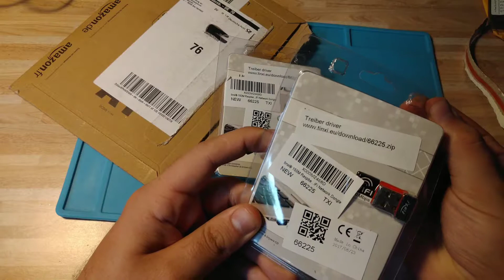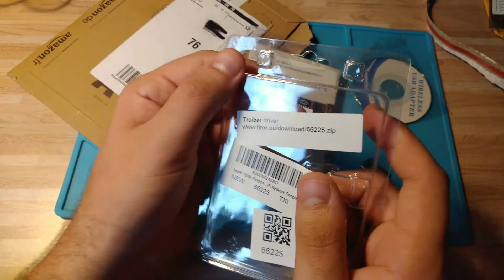2 Dopguys unbox Dip-Switches